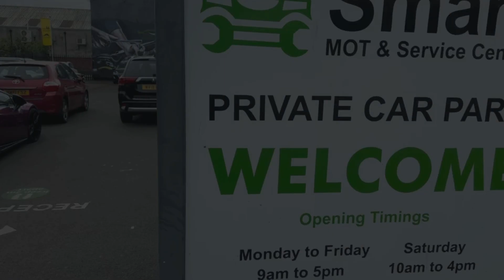Smart Week June Highlights at Smart MOT Birmingham | Car Service & Repair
For Top A Conditioned Used Car Call- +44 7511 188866
For Smart Mot And Garage Services- 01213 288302

We are Located at- Unit 2 Adams Street, Nechells, Birmingham, B7 4DE, UK

🔧 Smart MOT & Service Centre - Your Trusted Automotive Partner in Birmingham, UK 🔧

🚗 About Us:
Welcome to Smart MOT and Service Centre, your authorized MOT testing centre in Nechells, Birmingham. We specialize in MOT diagnostics, repairs, and offer an extensive range of high-quality tyres for all vehicles.

🛠️ MOT Birmingham:
Our certified experts conduct thorough MOT inspections for Class 4, 5, and 7 vehicles. We provide VT20 (pass certificate) or VT30 (fail certificate) based on the results. Discover the issues affecting your MOT test and choose our affordable MOT services.

🚗 Car Tyres Birmingham:
Explore our premium and budget-friendly tyre options, including summer, winter, all-season, 4x4, and performance tyres. We stock products from top brands like Goodyear, Bridgestone, Continental, and more. Use our online tyre finder tool for convenient browsing, purchasing, and booking a fitting appointment.

🛠️ Why Choose Us:

All-inclusive MOT repairs
High-quality tyres at competitive prices
Trustworthy servicemen with advanced tools
No-queue car service with automated appointment booking
Post-MOT repairs at affordable rates
📍 Visit Us:
Smart Mot & Service Centre Birmingham
2 Adams Street, Nechells, B7 4DE, and 21 Sandy Ln, Birmingham, B65TP.